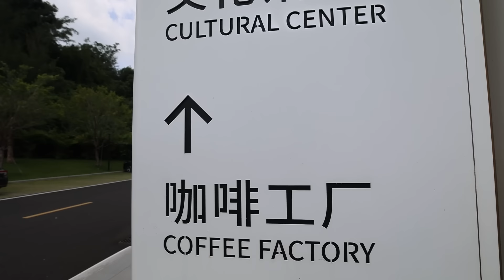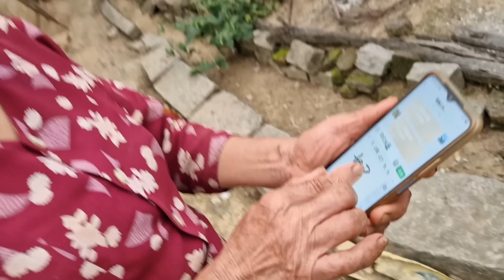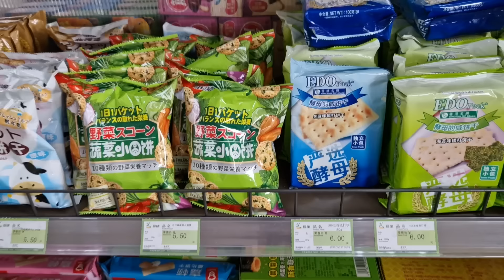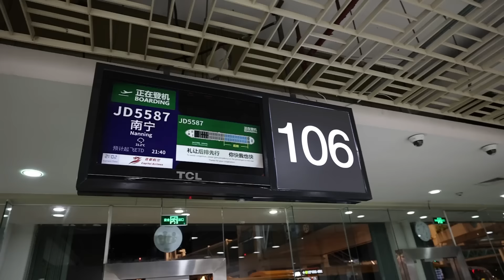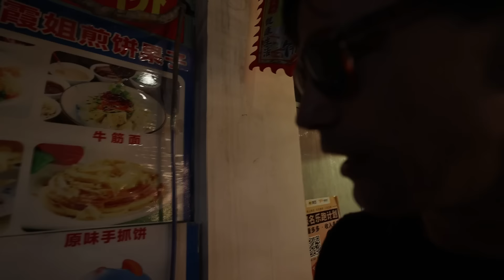CHINA is NOT what you'd expect! 🇨🇳🤯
A journey through China's ancient wonders. Discover the rich culture, vibrant landscapes, and friendly locals. From the lush island of Hainan to enchanting Guilin, where Karst mountains frame ancient pagodas. Brace yourself for a culinary adventure, savoring flavors and cold beers. China, a country of surprises beyond expectations.

China's magnetic allure pulls you into the unknown, a country that truly knows how to live.

⚙ Gear I use for travel:
Chinese travel phrase book
Sleep eye mask
Ear plugs for sleeping